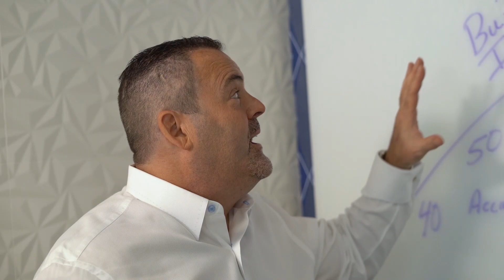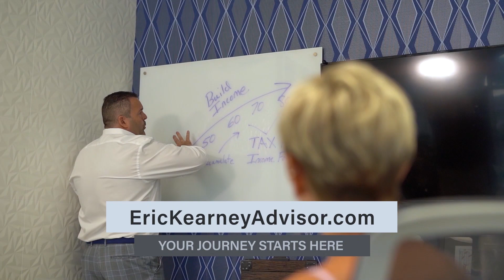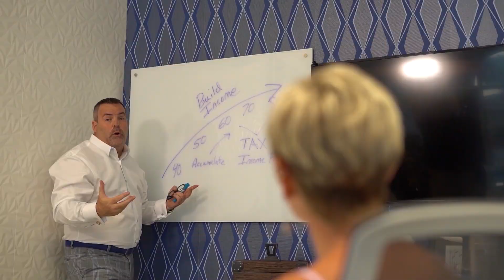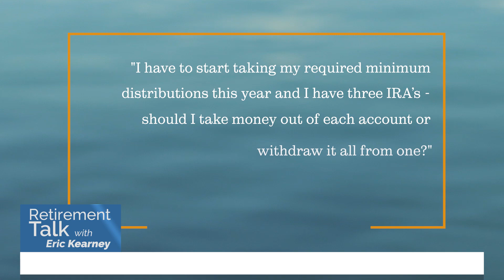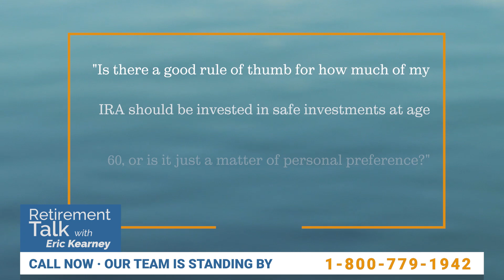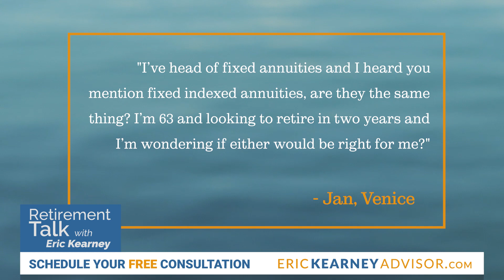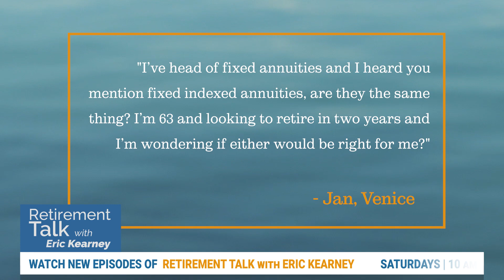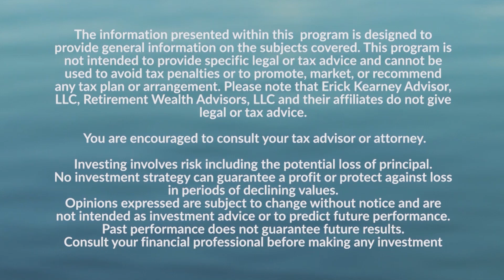Retiring Woes... Not Always On The Same Page — Retirement Talk with Eric Kearney, Cape Coral, FL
Retiring Woes... Not Always On The Same Page
Episode 3

You're watching Retirement Talk with Eric Kearney in Cape Coral, FL. Eric Kearney is an author, a radio host, a fiduciary and Southwest Florida's premier investment advisor.

Imagine this, you and your spouse, say 50 something year old, and you're sitting across from your financial planner and you're trying to decide, “Well, the last day I walk out of the office, what's it going to be?” Like what are you expecting?

All of a sudden it becomes an episode of green acres. She wants the city, he wants the farm. So a lot of times when somebody comes in and they say, “Now we're really serious about retirement. We want to sit down, we really want to get a good direction, but we have different ideas.” That's okay because a lot of times we're always not going to be on the same page, but the biggest thing is what we really want to try to create through the financial plan is sustainability.

And how can we actually meet each one of each other's goals and objectives and have them be happy all throughout. So that is something that we're always considering into the financial plan. Is it difficult because I'm sure maybe the wife wants to spend a little more money. Maybe the husband does. You have to get them together on a budget. How do you do that?

So nobody likes to fill out a budget including myself, but since we all have a great lifestyle down here, you know, we have beautiful beaches pools. We can go boating, we can go golfing, play pickle ball. There's so many beautiful things that we can do about Florida.

The first thing that I ask someone is what would happen if you lost this lifestyle? And that's the one thing that they say, “No, Eric, we don't want to lose that.” So that's where we really have to get them on board with a lifestyle expense form. We want to understand how much their life actually costs on an annual basis, and we can show them how they can actually afford it.

We want to understand how much they're spending on a monthly basis and then figure that out. So that is really the basis of any financial plan. When you talk about their lifestyle. Say they're down here. They really like it here, but maybe the wife or the husband wants to move back north so they can be closer to grandchildren. How do you help them make that plan? So that is also included in the financial plan. There's a lot of times where we come from the Midwest or the Northeast, and we also spend a lot of time down here. A lot of people come down here because you get a lot of tax ad advantages living down here, no state tax and, and several other things.

But the thing is, is that once grandchildren come along, that kind of changes everything. And there's a lot more of a pull to be closer to where the children are. So sometimes it's not a matter of. You know, staying here or going back there, but having the ability to be able to go back so financially, we want to make sure that if they want to go back in the winter months or the summer months, they're able to do that.

You might not be the same age as your spouse, right. So one might be taking social security before the other one. Does, do you make a plan for that as well? So there's a lot of times where maybe it's a second or even a third marriage and there's an age gap in that marriage.

Investment Advisory Services offered through Retirement Wealth Advisors Inc. (RWA) a Registered Investment Advisor. Investing involves risk including the potential loss of principal. No investment strategy can guarantee a profit or protect against loss in periods of declining values. Opinions expressed are subject to change without notice and are not intended as investment advice or to predict future performance. Past performance does not guarantee future results. Consult your financial professional before making any investment decision.

This information is designed to provide general information on the subjects covered, it is not, however, intended to provide specific legal or tax advice and cannot be used to avoid tax penalties or to promote, market, or recommend any tax plan or arrangement. You are encouraged to consult your tax advisor or attorney.

Annuity guarantees rely on the financial strength and claims-paying ability of the issuing insurer. Any comments regarding safe and secure investments, and guaranteed income streams refer only to fixed insurance products. They do not refer, in any way to securities or investment advisory products. Fixed Insurance and Annuity product guarantees are subject to the claims‐paying ability of the issuing company and are not offered by Retirement Wealth Advisors Inc.